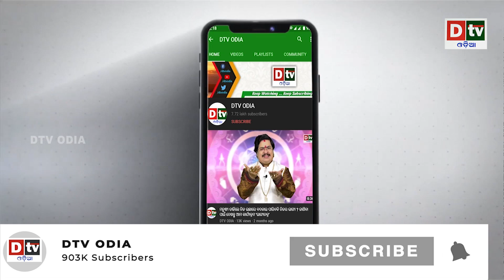ରାତିର ଏହି ସମୟରେ କେବେବି ଦର୍ପଣ ଦେଖନ୍ତୁ ନାହିଁ | Odia news live updates